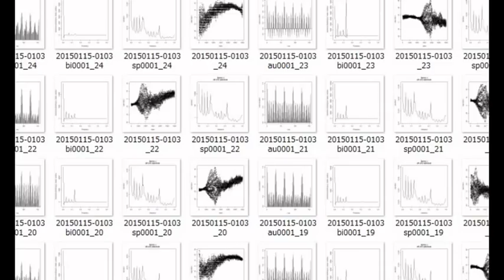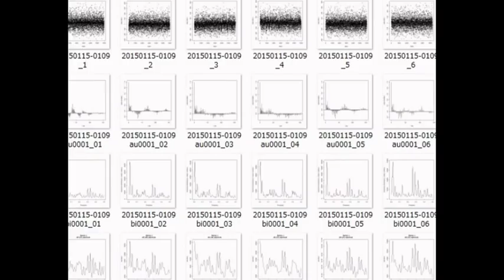超音波に関する実験写真・スライドショー （超音波システム研究所 ultrasonic-labo）